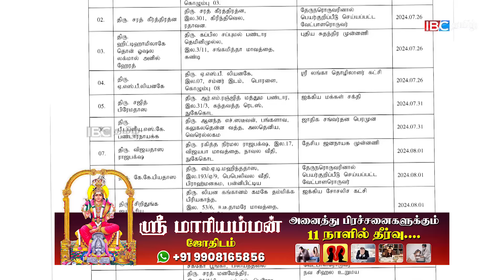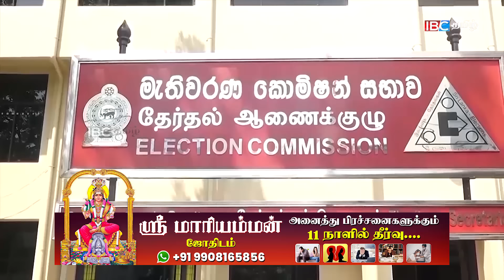ரெலோ &புளொட் பொதுவேட்பாளரை விட கொழும்பு ஈர்ப்பு?கட்டுப்பணக்காலம் முடிந்தது! | Seithy Veechu